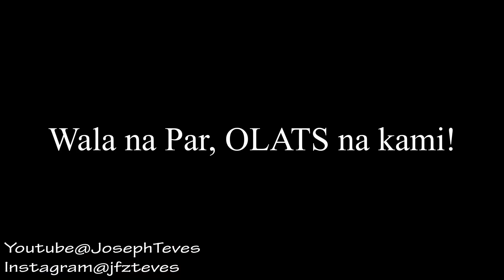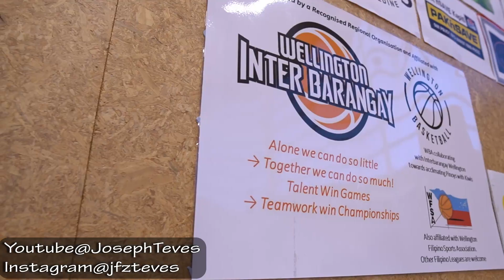2019 Inter Barangay Wellington Final Day!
Blessed to get back on the Mic for the crowd today for the 2019 Inter Barangay Wellington Basketball Tournament! Special thanks to Tita Nieva Cardos-Lim, Tito Victor Sonny Lim and the rest of the event staff and sponsors for the opportunity! We all had a great time! Looking forward for next year! Cheers!

Check out the tools I use for the videos I shoot!

Samsung S8
Samsung S8+
Go Pro Hero 6
SONY A6400
Sigma 16mm f1.4 DC DN Contemporary Lens Sony E Mount
Gobe ND1000 67mm
Tiffen Circular Polarizer 67mm
Ravpower Camera Batteries for Sony A6400
Sony 16-55mm Kit Lens
Canon M50
Canon EF-M 22mm F2 Lens
Canon EF-M 15-45mm F 3.5-6.3 Kit Lens
Canon LP-E12 Battery
Rode VideoMicro for Camera
Rode VideoMicMe for Smartphone
Wasabi LP-E12 Battery
Blue Yeti Microphone
Dragonpad USA Microphone Pop Filter
Mudder Mic Cover Foam Microphone
Arkon Tripod

P.S.
ALL CREDITS AND COPYRIGHT are owned and reserved only to the original artists and producers of the song featured.